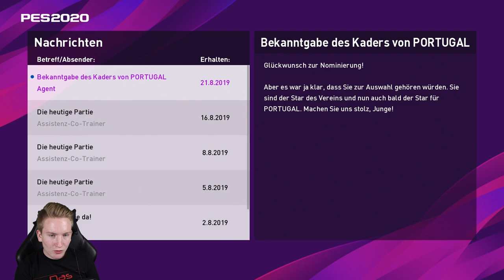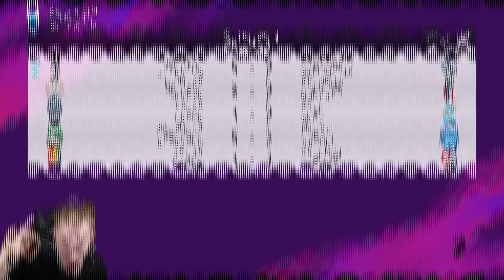OHNE CHANCEN GEWINNEN!!🔥🔥|| Cristiano Ronaldo || Serie A || JUVENTUS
- Stürmerkarriere

Ihr hört gerne Musik dann probiert das doch mal aus:

Ihr schaut gerne Filme, dann probiert das hier doch mal aus:

Hast du auch keinen Bock bücher zu lesen ?!: